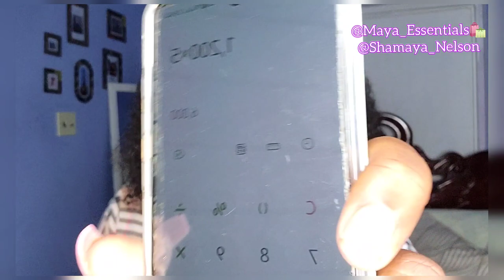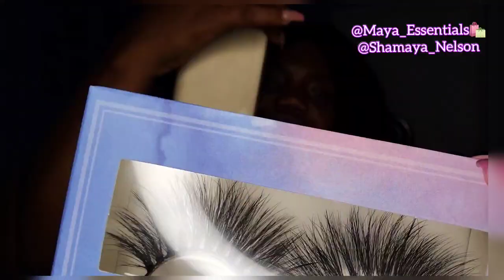HOW MUCH MONEY DO I MAKE SELLING MINK LASHES? 👀 ➕ GIVEAWAY! 🎁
▪I'm a Small Youtuber @Maya's Domain🌎. My channel consists of VLOGS, PRANKS, CHALLENGES, and LIFESTYLE as a whole to keep you entertained during and after QUARANTINE.

I always read and reply to comments. Your feedback is
welcome and valued